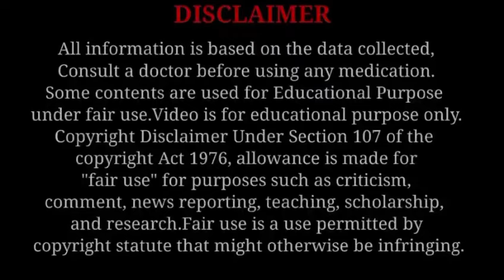Delivery ke kitne din baad Samband banana chaiye?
Today Topic: Delivery ke kitne din baad Samband banana chaiye?

my Another Channel Link's:

"Hema mahara Official"